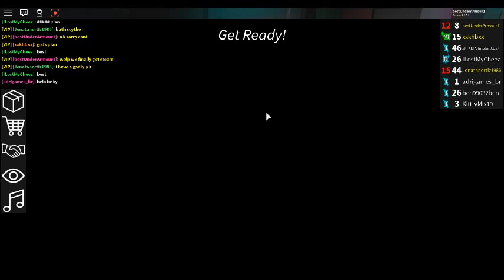Roblox assassin omg i got steampunk!!!!